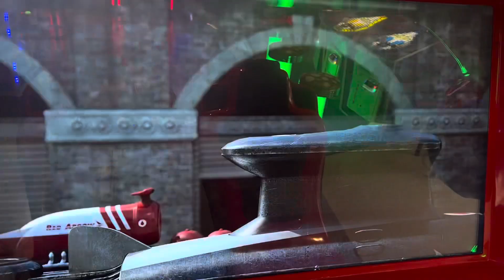Main Event 7/20/23